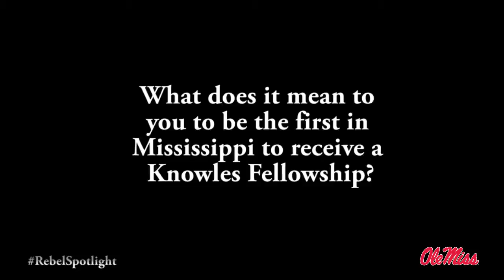RebelSpotlight: Knowles Fellowship Winner Jessica Peraltra - Like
Mooreville native Jessica Peralta is the first Mississippian to receive a highly competitive Knowles Science Teaching Foundation fellowship worth $175,000 over five years. Video by Mary Stanton Knight.